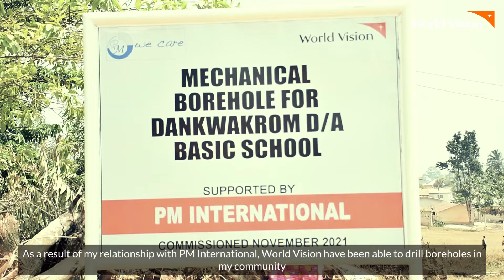joy of sponsorship for Gertrude and her community in Ghana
Gertrude, 15 shares her experience as a PM International sponsored child. She continues to describe how excited she was when she first received a gift from pminternational